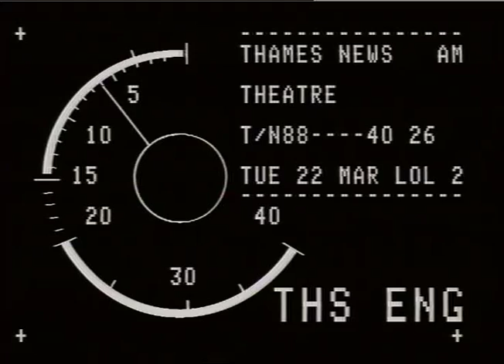Queen Mother | Theatre Royal | Windsor | John Counsell bust | TN-88-040-026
THAMES NEWS - TUESDAY 22.3.88
QUEEN MOTHER - Theatre Royal in Windsor unveils a bust of the theatres founder John Counsell

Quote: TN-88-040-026